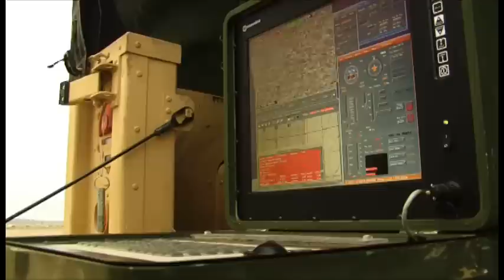VMU-4 joins unit during field exercise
Marine Unmaned Areial Vehicle Squadron 4 joins the 11th Marine Expeditionary Unit during a field exercise June 13-24 on Camp Pendleton, Calif.